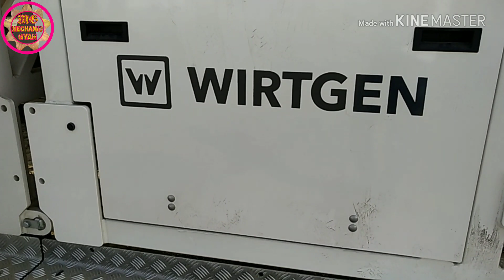Wirtgen Pqc Paver 9 Meter SP-94, DBI, TCM-180 Unloading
Hello Dosto Aaj k es video me hum dikhane ja rahe hai ki wirtgen sp-94, tcm-180, dbi kaise unload kiya hai, Pqc Paver 9 meter,

अधिक जानकारी के लिए आप हमारे ब्लॉग वेबसाइट को विजिट कर सकते हैं हमने ब्लॉग वेबसाइट पर टोटल हिंदी में पोस्ट लिखा है स्टेप बाय स्टेप, BLOGGER URL

Thanks & Regards
Mechanic Gyaan
 Ravi Kharkhate